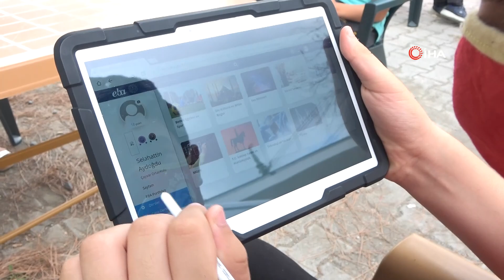Samsun’da EBA Mobil Destek Aracı İle Eğitimde Ara Yok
Samsun’un farklı mahallerine kurulan EBA Mobil Destek Araçları ile teknik donanıma veya internete sahip olmayan öğrencilere okulda gibi eğitim veriliyor.

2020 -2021 eğitim-öğretim sezonu uzaktan eğitimle başladı. 31 Ağustos itibarıyla öğrenciler evlerinde bulunan teknik cihazlarla görüntülü şekilde derslere girmeye başladı. Samsun'da ise interneti veya teknik cihazı olmayan bazı kırsal mahallelerde EBA Mobil Destek Araçları hizmet veriyor. Samsun Milli Eğitim Müdürlüğü koordinasyonunda tespit edilen mahallere giden EBA Mobil Destek Araçları öğrencilerin eğitimden geri kalmalarını önlüyor. Gidilen mahallerde çocuklara tabletler dağıtılıyor. Gerekli olan internet sağlanması sonucunda öğrenciler kolayca EBA'ya giriyor. Ayrıca görevli öğretmenler çocuklara eğitici oyunlar oynatarak gelişmelerine katkı sağlıyor.
Samsun'da düzenlen etkinlikte EBA Mobil Destek Aracı, Çarşamba'nın Kumköy Mahallesi’ndeki öğrencilerin uzaktan eğitime katılmasını sağladı. Dağıtılan tabletler ile öğrenciler EBA'ya girdi, ders dinledi. Görevli öğretmenler ise Doğu ve Güneydoğu Bölgelerinden Kumköy'e gelen mevsimlik tarım işçisi çocuklara eğitici ve öğretici oyunlar oynattı. Eğlenceli vakit geçiren öğrencilere daha sonra Çarşamba İlçe Milli Eğitim Müdürü Mustafa Özdemir hediyelerini takdim etti.
"Eğitim çocuk için ihmal edilemez ve ertelenemez"
Etkinlikte bir konuşma gerçekleştiren Müdür Mustafa Özdemir, "Mart ayından itibaren tüm okullarımızda yüz yüze eğitime ara verildi. Ancak biz bunu bir ara olarak görmüyoruz. Eğitimin şekli değişti. Çocukların bulunduğu yere öğretmenlerimizi göndererek veya ekran arkasında öğrencileri öğretmenlerle buluşturarak eğitime devam ediyoruz. Eğitim çocuk için ihmal edilemez ve ertelenemez. Her şartta biz eğitimciler olarak bu görevi çocuklara sunmak zorundayız. Bu bağlamda Çarşamba İlçe Milli Eğitim Müdürlüğü olarak tüm okullarımızı EBA destek noktası haline getirdik. Okullarımızın tüm bilgisayarları çocuklarımızın hizmetindedir. Bunu çeşitlendirerek Mobil EBA Destek Aracımızla da çocuklarımızın bulundukları yere interneti, bilgisayarı, tableti taşıyarak çocuklarımızın öğrenme hevesini artırmayı hedefledik" dedi.